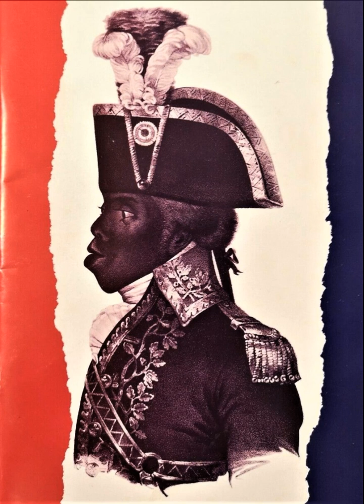Geoffrey Chard - TOUSSAINT (Blake) 1977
The Australian baritone, Geoffrey Chard, performed over one hundred and forty principal operatic roles and created thirteen roles in contemporary operas – an enormous achievement. Along with the standard leading roles in the Italian, French, German repertoire generally assigned to a Principal Baritone, Geoffrey Chard appeared in World Premieres by Lennox Berkeley, Harrison Birtwistle (the ground-breaking Punch and Judy), Malcolm Williamson, Iain Hamilton, David Blake, Alun Hoddinott (The Rajah’s Diamond an opera for television), Phyllis Tate (The Ballad of Reading Gaol which was commissioned for Chard by Hoddinott), Gillian Whitehead, Richard Meale, Larry Sitsky and Alan John. He sang in the British Premieres of Penderecki’s The Devils of Loudun, Hans Werner Henze’s Triple Bill, Ligeti’s Le Grand Macabre, Ginastera’s Bomarzo, Janáček’s Mr. Broucek’s Excursions, Szymonowsky’s King Roger and Schostakovich’s The Nose.  This extract comes from the David Blake's opera in three acts TOUSSAINT - from the October 4th, 1977, performance - five days after the premiere.  Mark Elder conducts the English National Opera Orchestra.